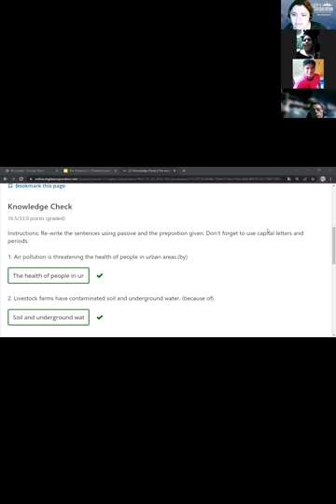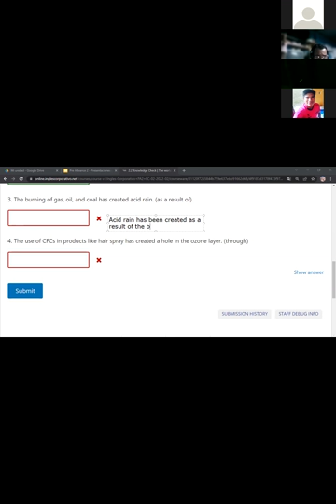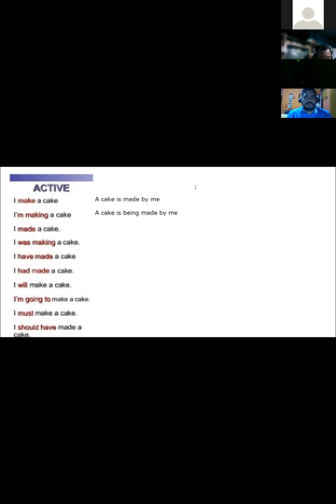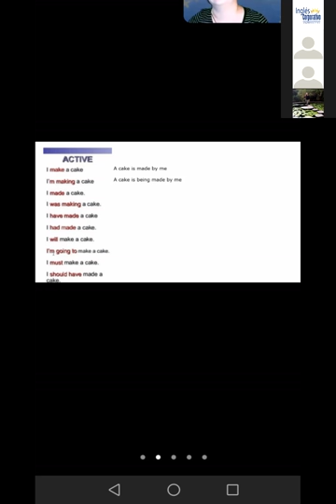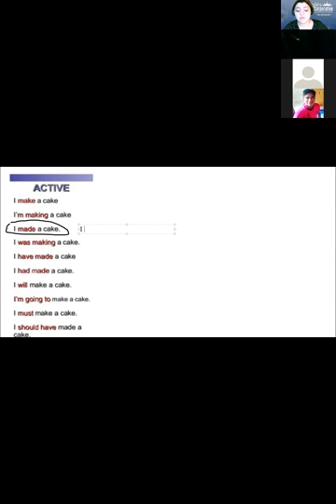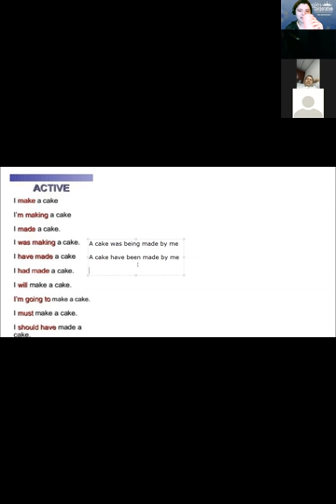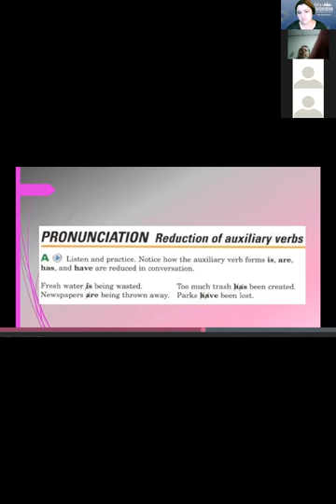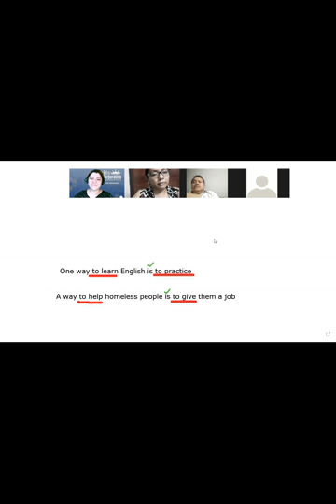Ingles Corporativo-2.9 Infinitive clauses and phrases. Day5